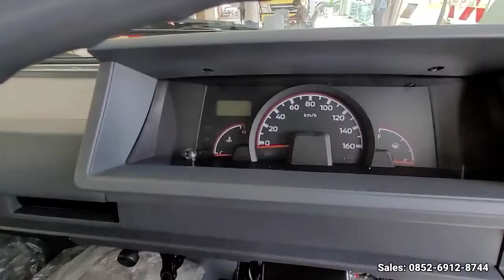Review Mitsubishi Colt L300 Pick Up, Mobil Pembawa Rejeki, Irit, Muat Banyak, Harga Terjangkau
HARGA MITSUBISHI COLT L300 PICK UP

1. L300 Cabin Chasis Rp 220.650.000
2. L300 PU Flat Deck Rp 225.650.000

Promo Kredit DP Minim

1. L300 Cabin Chasis Rp 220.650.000
Dp. 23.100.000, Ang. 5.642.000 Tenor 5th

2. L300 PU Flat Deck Rp 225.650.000
Dp. 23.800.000, Ang. 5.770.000 Tenor 5th

Alamat: Mitsubishi Srikandi Alam Sutra
Jl. Sutra Boulevard Kav. 28.
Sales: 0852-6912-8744